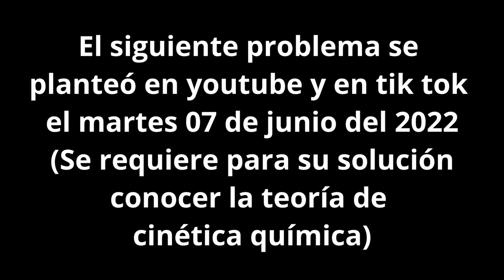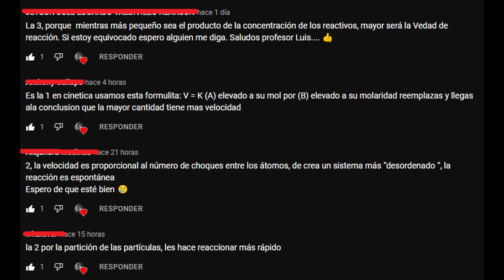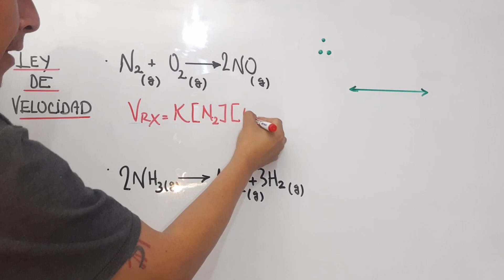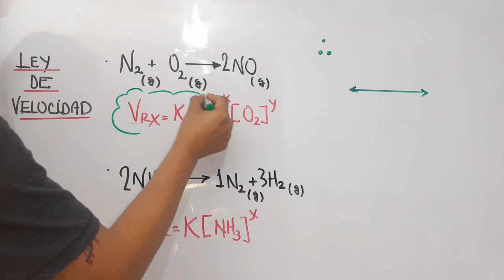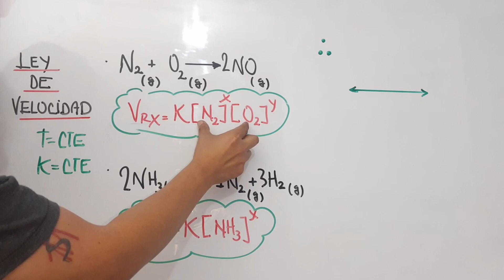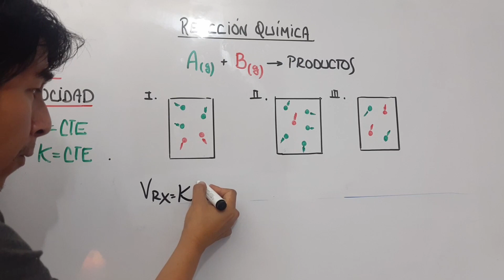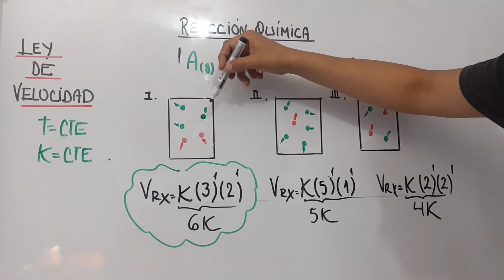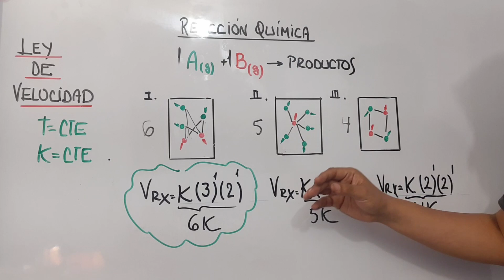PROBLEMA DE CINÉTICA QUÍMICA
Buenos días estimados amigos, les comparto la solución del problema de cinética química que hace dos días deje en el canal. Que lo disfruten